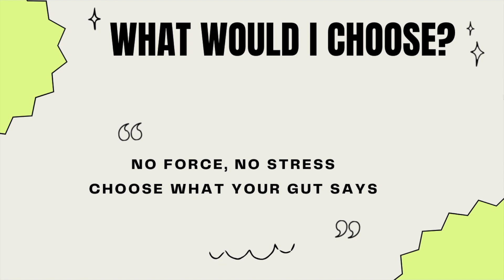Yeshwanthpur vs Kengeri Campus of Christ University | Which to Choose for BBA / BSC Psychology ???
Hello Everybody, This video is about some important details relating to Kengeri Campus of Christ University in Bangalore and its difference from Yeshwanthpur Campus of Christ University in Bangalore. This video provides all the details which the students need to know about whether it is worth applying and reserving seat in the Kengeri Campus / Yeshwanthpur Campus of Christ University?

Books to Purchase for College Entrance Test Preparation:

Computer Science